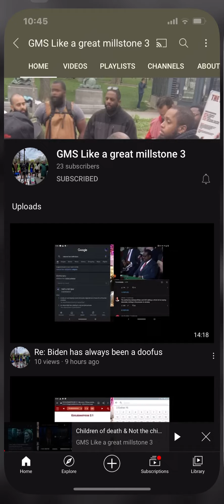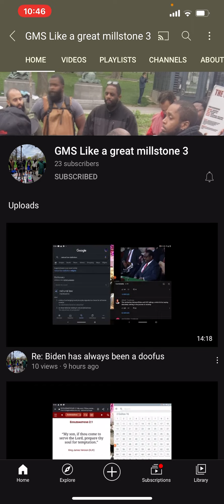Babaquasha SUBSCRIBE TO GMS Like a great millstone 3 (Link is in the description box) SHALAWAM👊🏾🥊